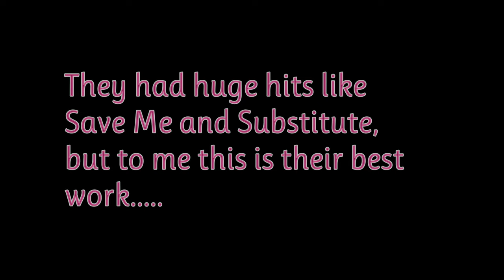CLOUT - DON'T STOP Drum Cover Ian Hinrichsen Medeli DD508DX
Although CLOUT started as an all girl band , they did eventually have two males in the group a bit later.